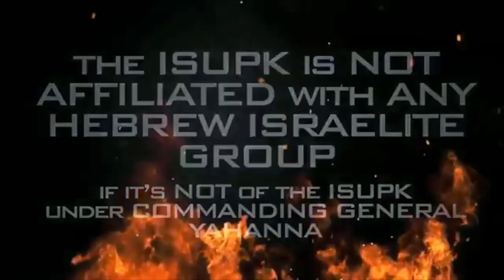A Strong Marriage NEEDS a Strong Man & Good Woman